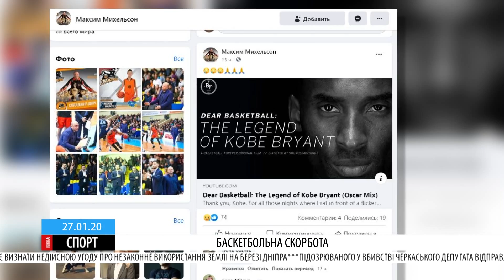Прощавай легендо: черкаська спортивна спільнота сумує за легендарним загиблим баскетболістом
В авіакатастрофі загинув Кобі Браянт